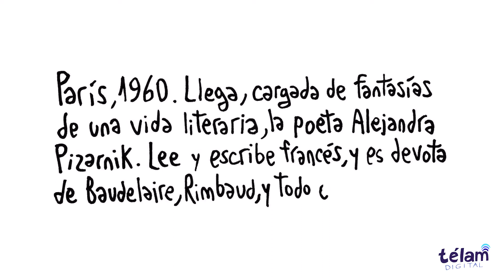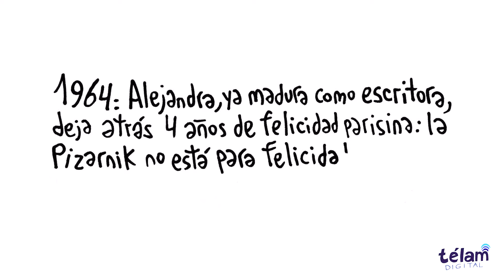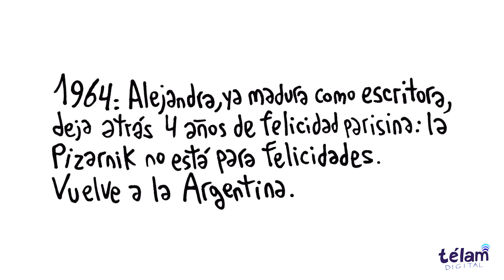Rep en “La historia dibujada”: Alejandra Pizarnik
En este capítulo de “La historia dibujada”, Miguel Rep, aborda la vida y obra de la poeta argentina, Alejandra Pizarnik.